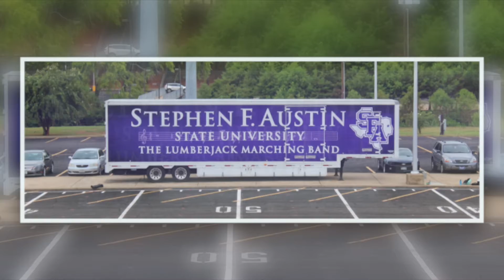00 - SFASU - LMB - Year in Review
Coming soon to this YouTube channel!!!

The SFASU LMB Year in Review video is almost here.  Meanwhile, enjoy some moments of this past year.